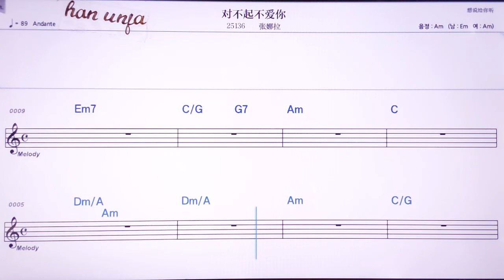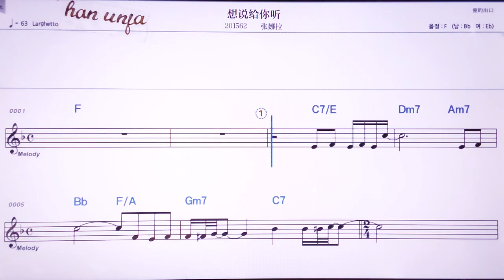💖뚜이뿌치부아이니/ 짱나라 👍MR,노래방, 악보, 코드,Karaoke With Sheet Music